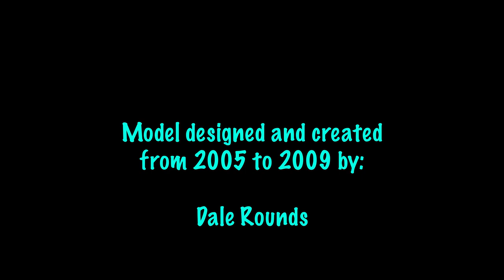Taos Tio Vivo Miniature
Scale model of the Taos Tio Vivo Carousel.  Designed and created by Dale Rounds from 2005 through 2009, he recently gifted it to the Taos Lions Club. The Taos Lions Club has been preserving and operating the original "Flying Jenny" Carousel for 90 years. Music by "Trio de Taos" with Jenny Vincent, Hattie Trujillo and Nat Flores from a recording released in 1977.